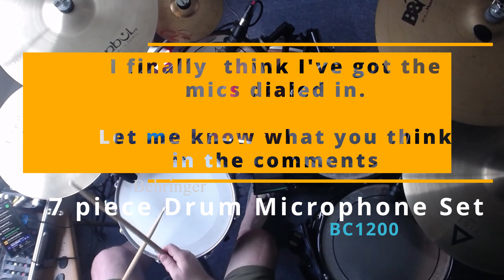Final Drum Mic Setup - how good are the Behringer BC1200 Drum Mics? Playing to drumless tracks.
I've finally got the @behringer BC1200 drum mics setup. Are they any good.
Take a listen and find out.
0:00
0:05
1:19
1:45
2:42
3:28
4:15

My kit is a Pearl Valencia circa 1960's modified/modernized and converted to be an electronic kit.